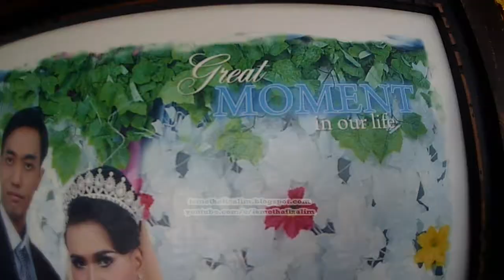The Wedding Great Moment In Our Life Nina Johan 24 Agustus 2017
line           : @ismethafizalim